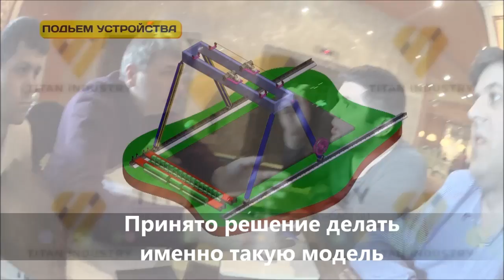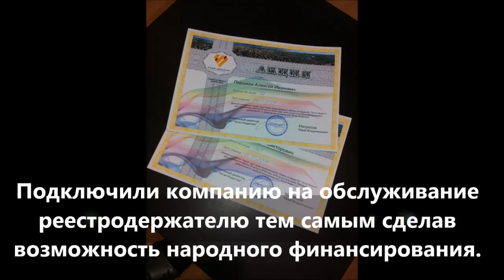Российский строительный принтер.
Не все могут попасть на нашу "кухню", но тем не менее мы решили показать, что мы зря времени не теряем.

За время работы проекта было проведено 17 встреч с инвесторами, 4 встречи с сотрудниками, 6 встреч с заказчиками и множество многочасовых переговоров с командой.

И мы уже почти готовы к запуску, так что если вы еще не с нами, то есть время присоединиться, а именно не более 3 месяцев до конца продажи акций компании.

Акции компании можно приобрести через сайт (осталось 3 месяца до завершения продаж)
#‎строительныйпринтер‬ ‪#‎строительныйробот‬ ‪#‎строительнаяпечать‬ ‪#‎матросовблог‬
печать домов | строительный принтер